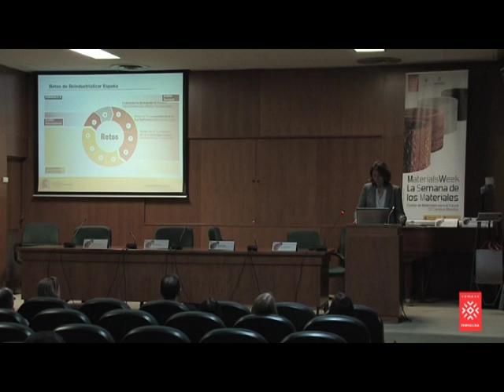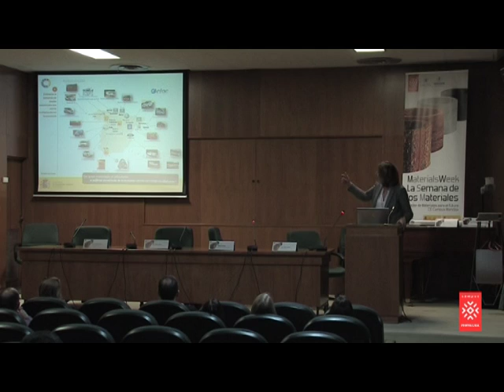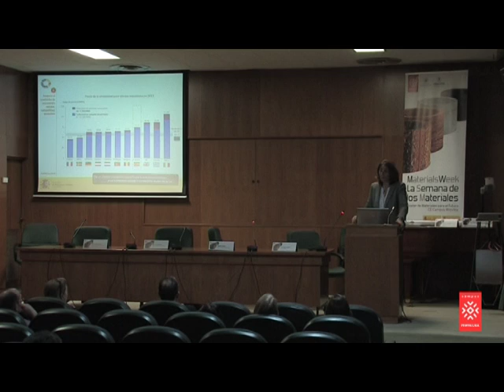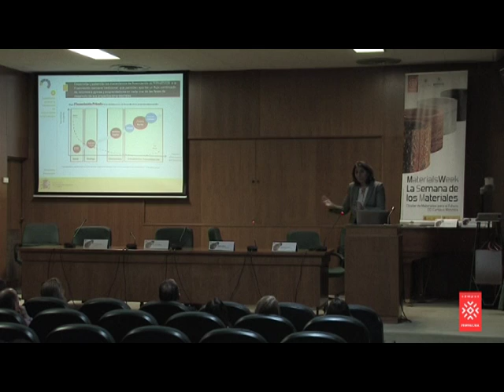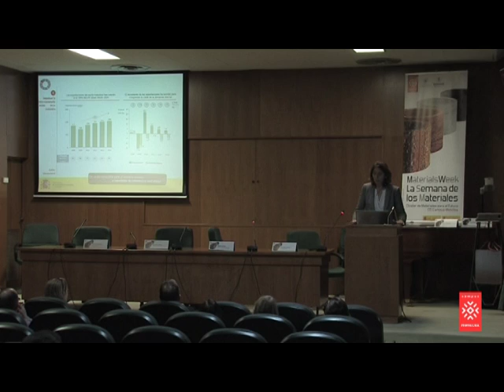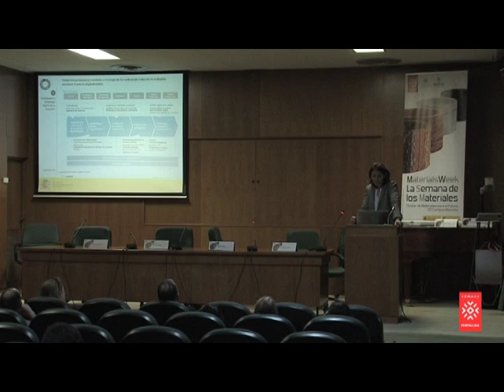Materials Week 2015 Conferencia Inaugural